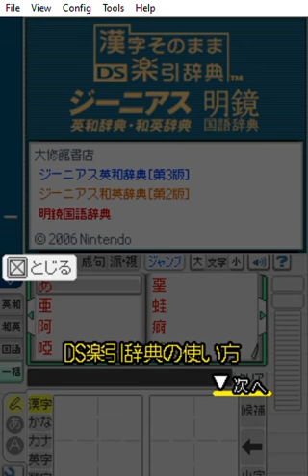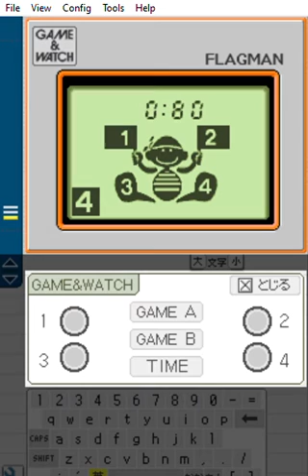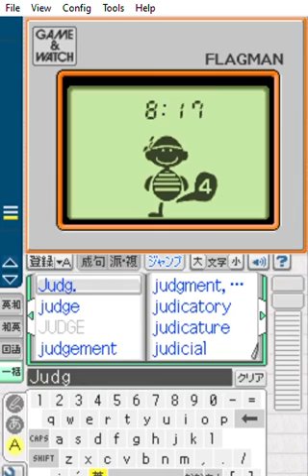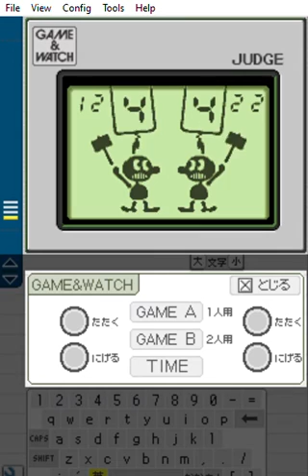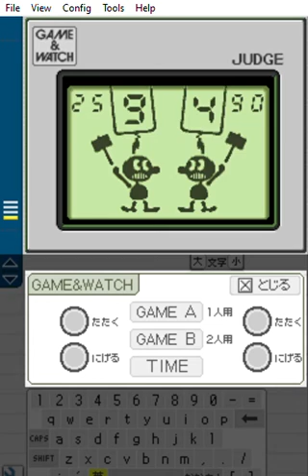Kanji Sonomama Rakubiki Jiten DS (Ball, Flagman, Judge, and Manhole)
A Japanese dictionary game that contains 4 Game & Watch games as Easter Eggs. Ball, Flagman, Judge, and the Gold Series version of Manhole (never thought they'd simulate Gold Series Manhole, usually they cared about the New Wide Screen one). Although it might just be the emulator I'm using (DeSmuME) but the games run kinda slow most of the time.